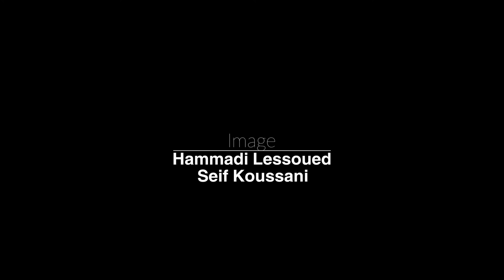Interview avec Specta, Vicelow et Sir Samuel (ex-Saïan Supa Crew)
Le groupe français Saïan Supa Crew a marqué la scène hip hop internationale entre 1998 et 2007. Bien que chacun de ses membres a entamé une carrière solo, les ponts n’ont jamais été coupés entre les ex-Saïan. Entre rap, ragga, reggae, zouk et autres musiques caribéennes, trois membres de ce collectif, Specta, Vicelow et Sir Samuel, se sont produits, samedi 28 septembre, au Wax à Gammarth. La caméra de Nawaat a capté des extraits de leur performance et notre équipe les a rencontrés.